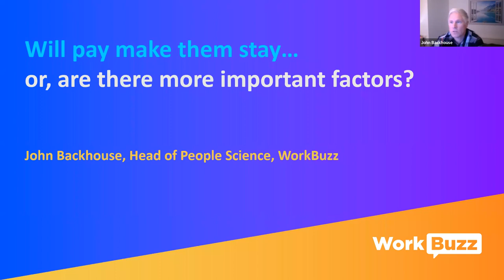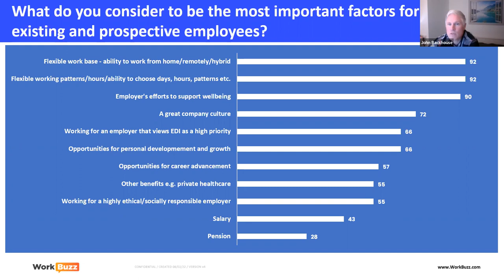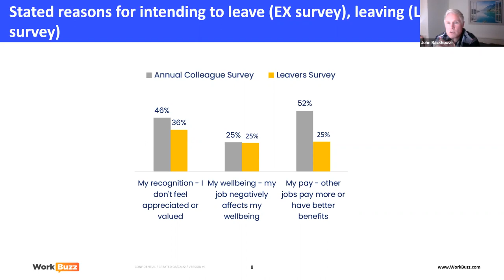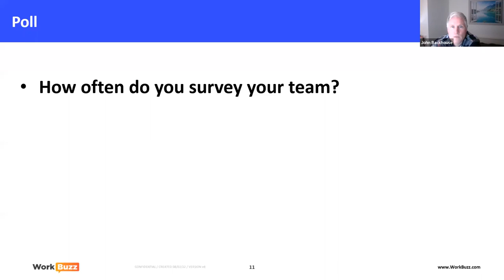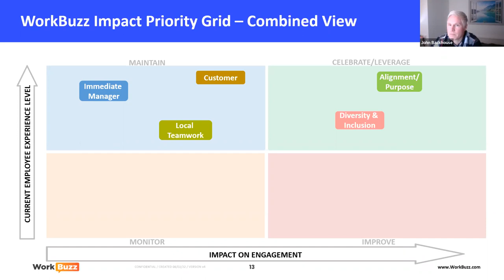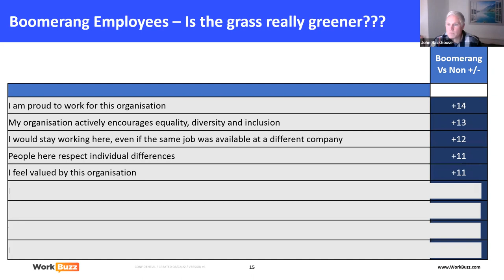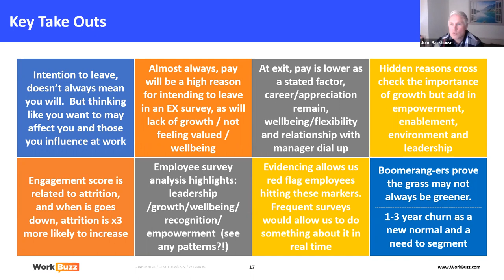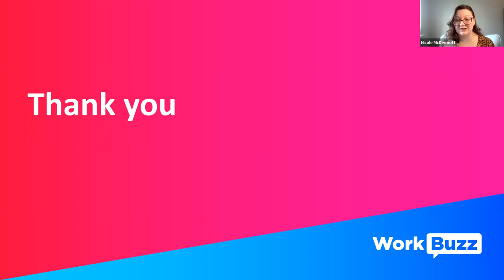WorkBuzz Webinar - Will pay make them stay?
Join John Backhouse, Head of People Science, and Nicole McDermott, Project Manager, as they analyse WorkBuzz employee survey data and insights over the last six months to understand just how important pay is as a retention factor, versus other core elements of the employee experience.

Key topics include:

What impact has the ‘Great Resignation’ had on employees’ attitudes to reward and benefits?
Have employees shifted their views on what they want from their employment experience?
What are the most important retention factors? Where does pay come in?
How can employers use rewards and benefits to attract and retain staff?